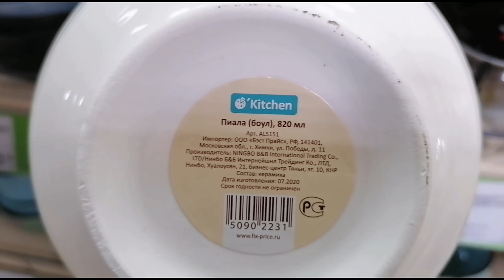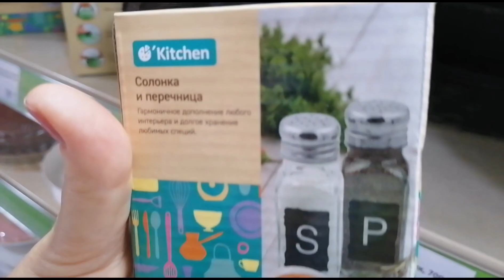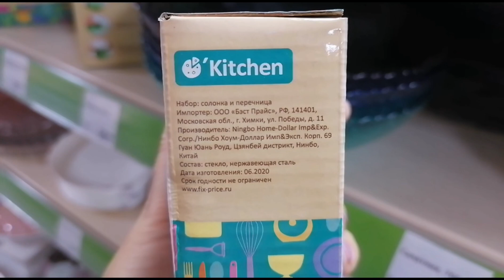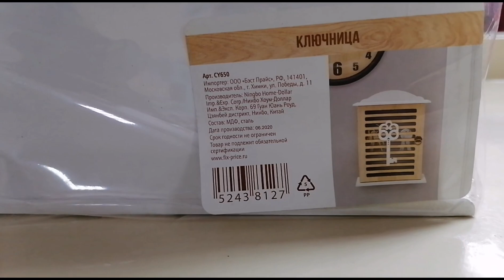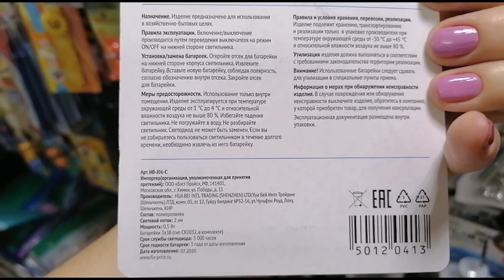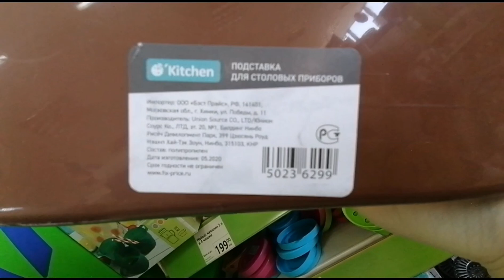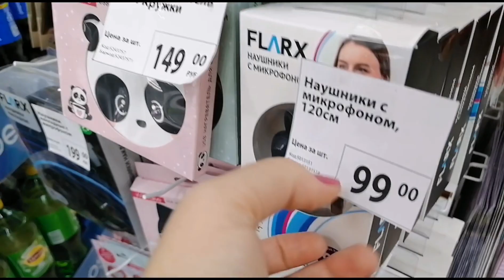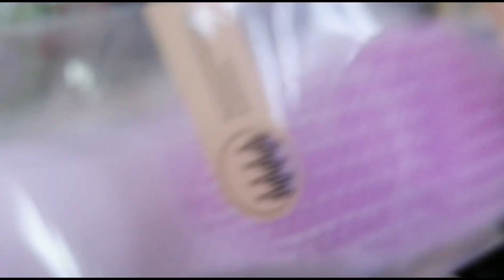МЕГА НОВИНКИ 💚 ФИКС ПРАЙС 💚 ЯРКИЕ, СОЧНЫЕ, ОБАЛДЕННЫЕ НОВИНКИ ОСЕНИ. ФИКС ПРАЙС РУЛИТ! 🤗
😊 Новинки сентября в Фикс Прайс, смотри, выбирай, примеряйся к новинками. Решай нужны они тебе или нет!